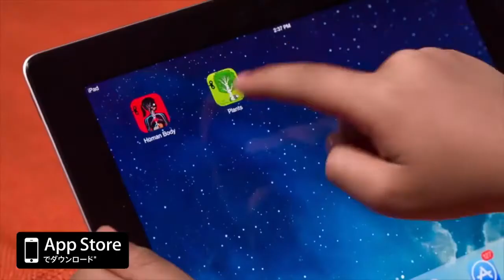Plants 植物 あそんで学ぼう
AppStoreでダウンロード

植物界の秘密を発掘しよう!

このインラクティブ (参加型) ジオラマの中で、世界のさまざまな生物群系 (バイオーム) を探検しよう。

あらゆる季節をめぐり、気候を操り、野原を焼けはらってみたり、または小動物と一緒に穴を掘ったりして地下を探検しよう。

わかりやすいアニメーションで、さまざまな種類の植物が大地に生命を吹き込みます。

4歳から10歳児向けのこのデジタルプレイグラウンドでは、1つ1つの冒険からおどろくような新発見が生まれます！

◼︎ 特徴

     • 温帯林と砂漠の生物群系を「植物」の初回リリースに搭載。今購入すると、今後ツンドラと温帯草地の2つの生物群系がリリースされた際に、無料でご利用いただけます。

     • 新たな生物群系 — タイガ、熱帯サバンナ、マングローブ、熱帯雨林 ― がまもなく登場しますので、アプリ内で購入してください。

     • 精密で正確なイラストレーションで、多数の動植物の自然の生息環境を再現。

     • すべての冒険において、新たな驚きを生み出すアニメーション。

     • 昼夜、季節、さらには年を早送りさせ、タイムトラベル感覚で各生物群系のライフサイクルを解明。

     • 地上と地中の植物と動物の生態を観察。

     • 無料でダウンロードできるハンドブック (8カ国語) にて、保護者と教育者向けの学習ガイドを掲載。

     •複雑な学名などのテキスト言語を簡単に50言語以上の中から選んで切り替え (ご利用機器のダッシュボードで言語を選択してください)。

     • 付け外しが可能なラベルで、簡単な植物各種の学習と識別。

     • デジタルプレイグラウンドで、発展的な探究心と学習を促進。

     • 親子で質問の交換ができる録音ツール。

     • お子様の進歩をみまもり、すべてのTinybopアプリ内のお子様との会話を表示・保存・共有できるユニバーサルダッシュボード。

     • 実体験のような効果が得られるマイクロホンや重力センサーなどのデバイス内機能。

     • オリジナルアートワークとサウンドデザイン。

     • 直感的、安全、そして子ども向けのインターフェース。

     • マルチユーザーシステム: 1人1人のお子様が自分のアバターを選んで命名。

     • 幼児から大人まで、あらゆる年齢層が楽しめます。

     • ルールやレベルはありません。好奇心がご褒美です。

◼︎ ハンドブック

充実した学習体験ができるよう、インタラクションの知識とガイドが満載の無料ハンドブックをTinybopのウェブサイトにてご用意しています。「植物」ハンドブックのダウンロードはこちら

個人情報保護ポリシー

Tinybopは、お客様とお子様のプライバシーを厳重に保護します。 当社はお子様の個人情報の収集や共有はいたしません。また、第三者の広告も許可しません。

カメラやマイクロホン、その他のサービスをアプリ内で使用する場合においても、個人情報の収集ならびにアプリ外への配布は行いません。

Tinybopの個人情報保護方針の全文は、当社のウェブサイトでご覧いただけます。

Tinybopについて

Tinybop, Inc.はニューヨーク州ブルックリンに本拠地を置き、好奇心旺盛な子供たちに向けた教育アプリを作成するデザイナー、開発者、アーティストによるスタジオです。